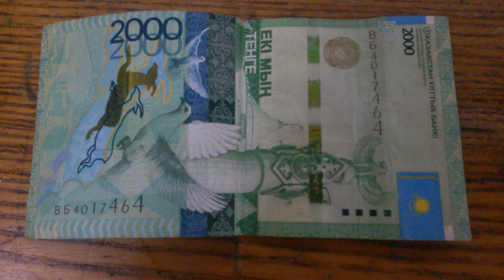БАНКНОТА 2000 ТЕНГЕ № серии ВБ4017464 Двадцать Пятого Февраля - ДЕНЕЖНЫЙ ПОТОК